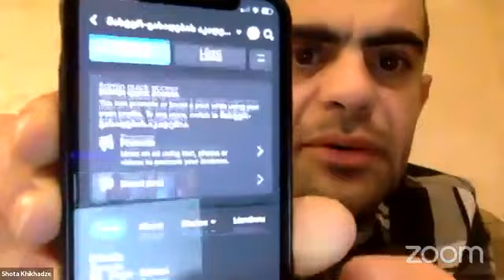☀️ ემოციური ინტელექტი - რა არის ემოციები და როგორ ვმართოთ ისინი